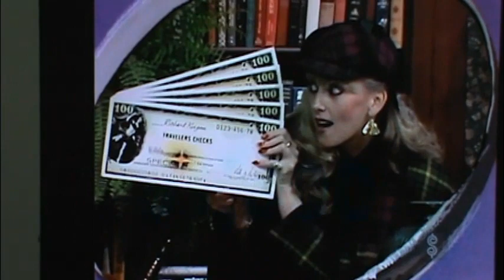Bob Barker in memory Sherlock Holmes Mystery Showcases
priceless memories